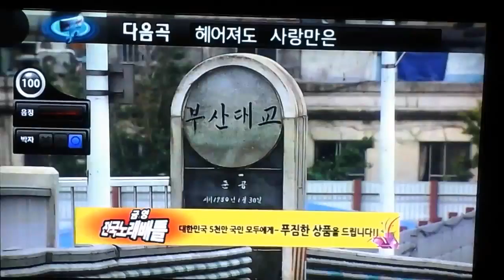국제협상전략연구소 이종선소장 애창곡 도로남